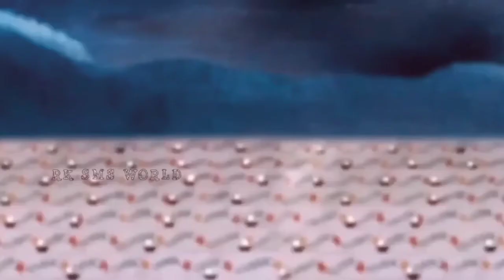❤The Soul of Radheshyam full song✊//🙏My one year of this channel special🙌 // RadhaKrishn vm😍